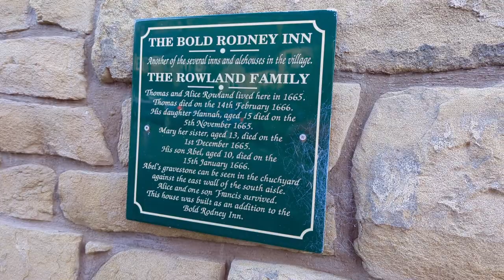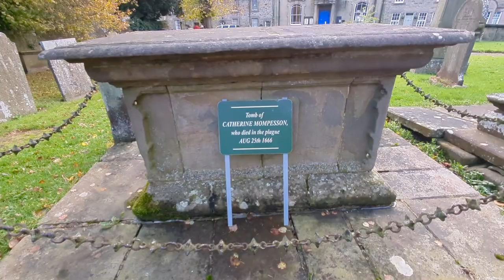Exploring the UK’s Historic Plague Village: VanLife Adventure in Eyam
Join Sadie and me on an incredible solo adventure as I explore the hauntingly beautiful historic plague village of Eyam in the heart of the UK. In this captivating journey, we’ll delve into the rich history of Eyam, known for its remarkable self-imposed quarantine during the bubonic plague.

🏞️ Hiking Enthusiasts, this one’s for you! We’ll embark on a scenic hike through the picturesque countryside, immersing ourselves in the stunning landscapes and historic landmarks along the way.
🚐 Living the Van Life: Experience the freedom and simplicity of van life as I share my personal journey and tips for life on the road.
🌍 Discover the untold stories of Eyam: Uncover the fascinating tales of resilience and sacrifice that have shaped this village into a living historical monument.

Whether you're a history buff, hiking enthusiast, or simply looking for solo adventure inspiration, this video has something for everyone. Join me as we step back in time and embrace the spirit of adventure in Eyam, the UK's historic plague village. 🗺️🚐🌿

We are We Gaily Gadabout a weekly vlog adventure series of Anjuli, Sadie, and our 31-year-old campervan, Jezebel.

👍 Like this video if you enjoyed this
💬 Comment with your thoughts and questions